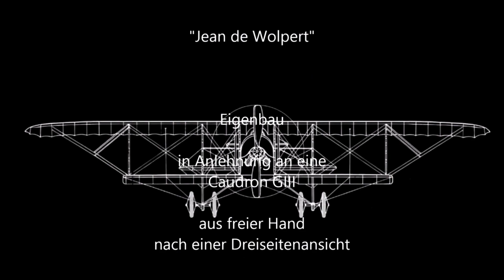Legenden der Luftfahrt Caudron G-III Adrienne Bolland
Eine Hommage an Adrienne Bolland

Musik
First Time Experience
Nate Blaze
youtube freie Audiobibliothek

2022 Fliegender Koffer - Die Montagsflieger - Georg Dissen